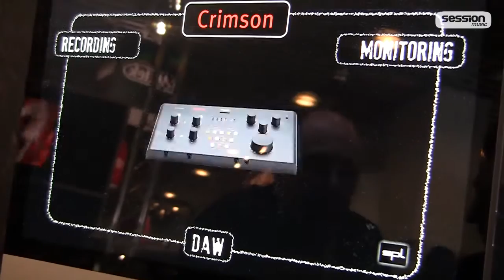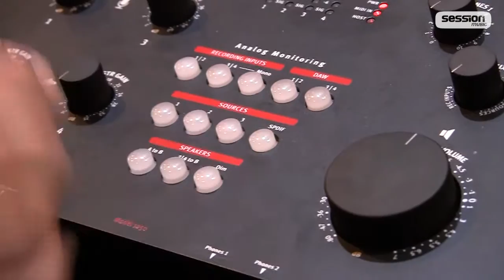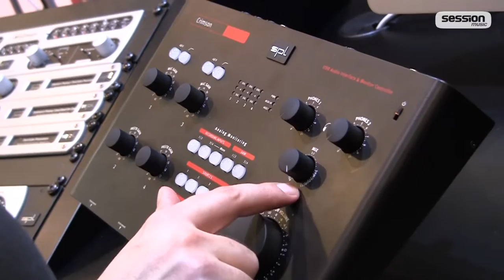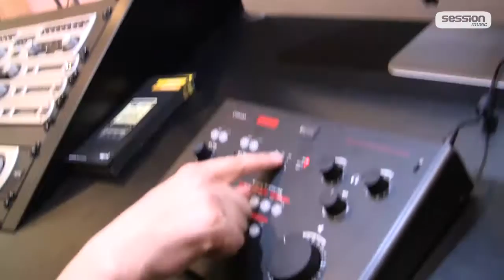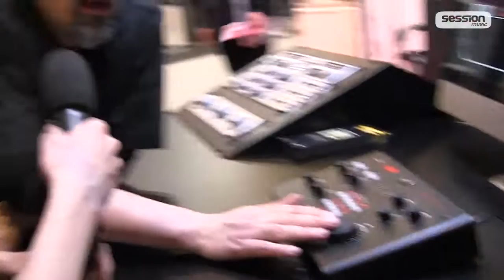Musikmesse 2013 - SPL Crimson